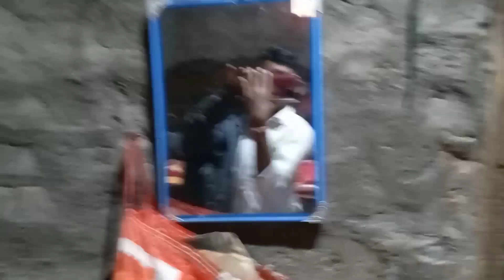Ek Bar Ye Video Jarur Dekhe @biharibabuentertainment8086